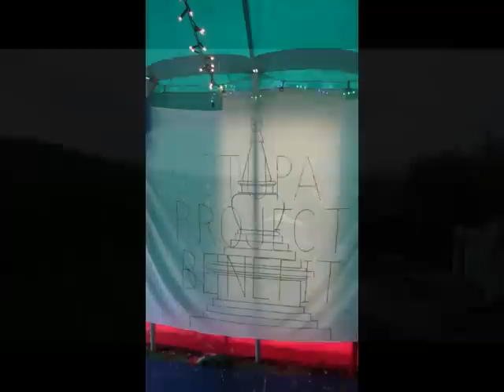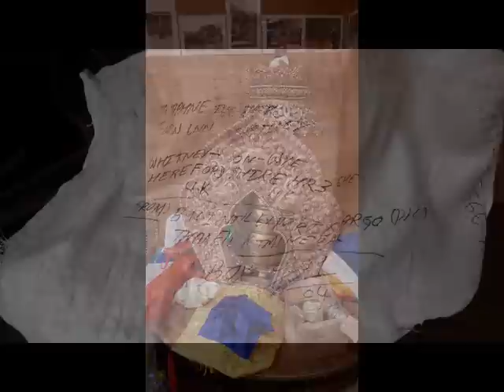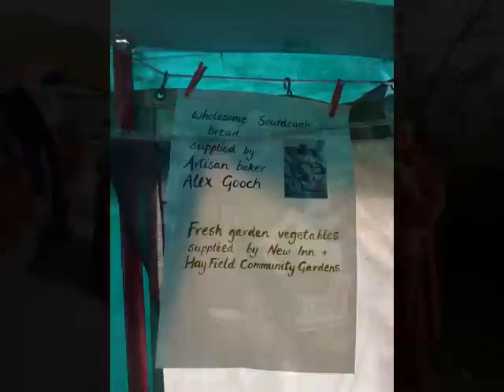Building the Stupa at Karma Dechen Choling - September 2011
BE A PART OF THE STUPA PROJECT
A STUPA IS THE EXPREESSION OF OUR TRUE NATURE, IT RADIATES THIS GOODNESS INFINITELY.
Choje Lama Phuntsok from Karma Lekshey Ling in Nepal, has kindly agreed to make an 'Enlightenment Stupa' of 2.60m on this land, scheduled for September, with other Lamas, he will perform the rituals while placing  all the precious substances into the Stupa to bring it 'alive'.
We are very grateful for all the kind help of volunteers and generosity of time and donations given to complete our stupa.